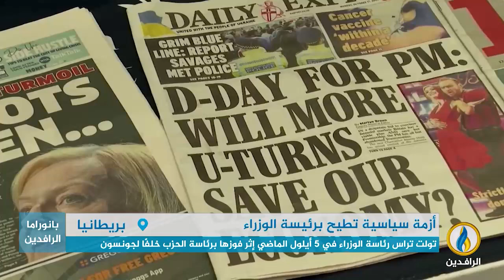تقرير إخباري.. حزب المحافظين يمر بأزمة صعبة بعد تقديم رئيسة الوزراء ليز تراس استقالتها